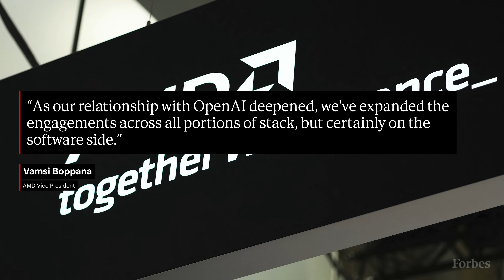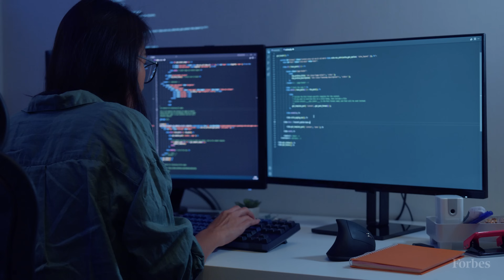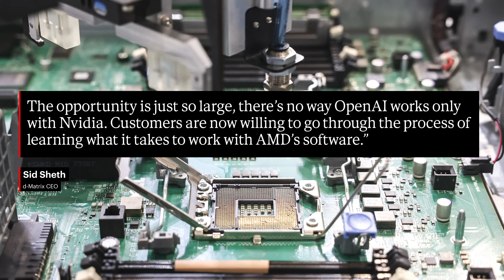How AMD's Software Beat Nvidia For The OpenAI Deal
Chips aren’t the only star of the massive agreement. AMD’s software efforts have slowly turned it into a more formidable competitor to Nvidia.